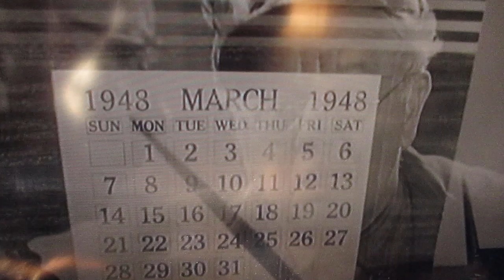MVI 6669 depression 1930's